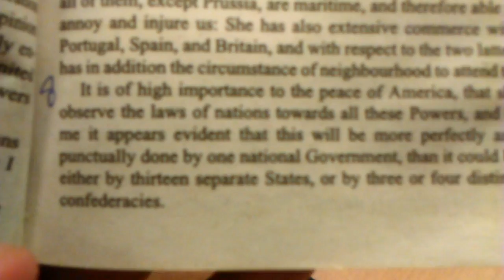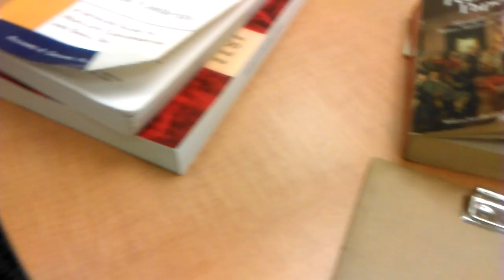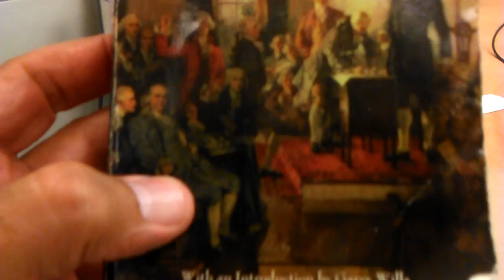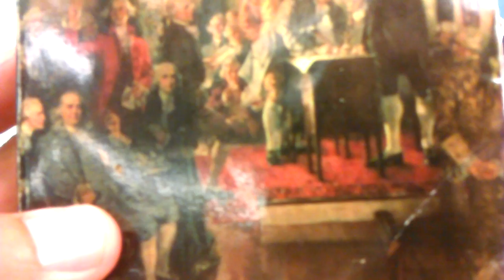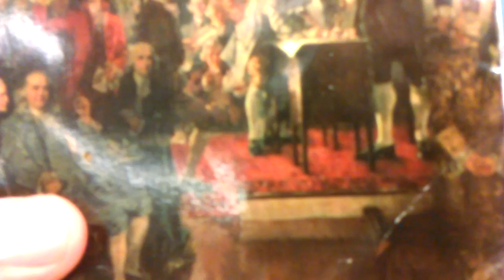MaghaaleheFed 3, part 8